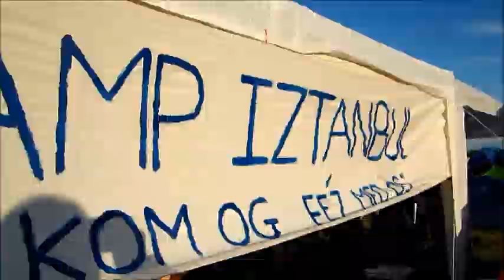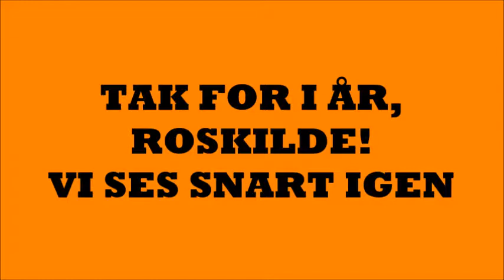Roskilde Festival 2014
"Alle folk de har det bare for sjovt med de her sugerør"